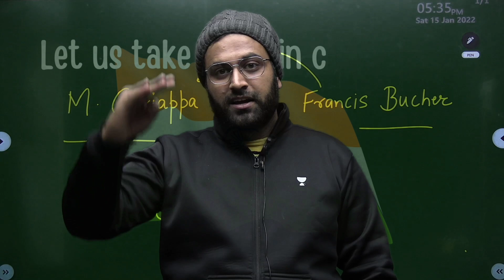Must Know If You Want To Join Indian Army😍 Special Video On Army Day | 15 January | Learn With Sumit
Must Know If You Want To Join Indian Army. Special Video In Occasion Of Indian Army Day On Learn With Sumit One-Stop Channel To Crack Defence Exams.

JAI HIND!